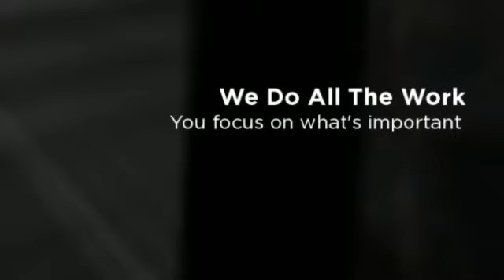Painter Waterloo,ON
or Visit:

Clean-State Painting
645 Albert St. #2
Waterloo, ON N2L 3V5
Canada

Clean-State Painting supplies Waterloo consumers the highest quality Painter products and services. Our company specializes in House Painting, Exterior Painting and Commercial Painting. Clean-State Painting has grown to be Waterloo ON's Painter Industry leader. Our excellent customer assistance team is looking forward to serving you.